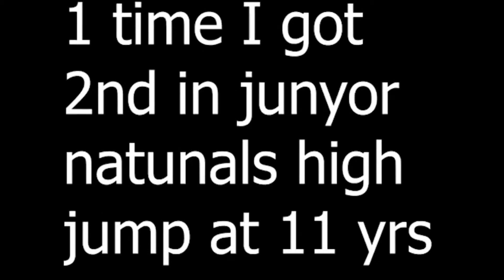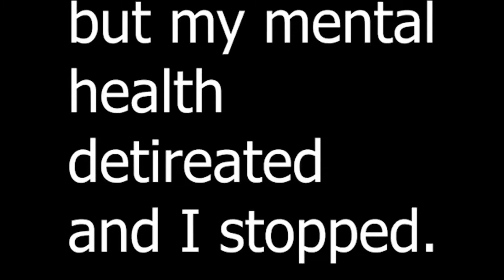2 year body transformation 15-17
for the first 1.75 years or so i was doing body weight excersizes only
so when i got to as gym it was ay faster progress